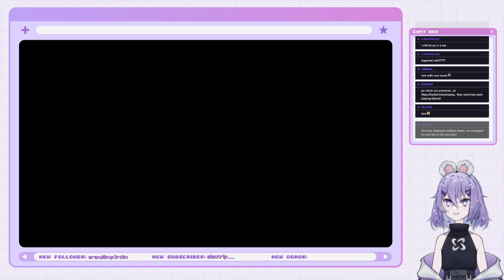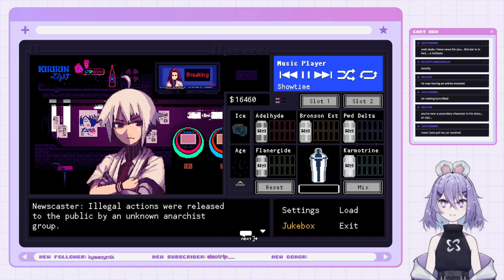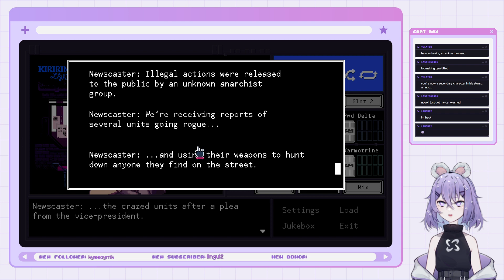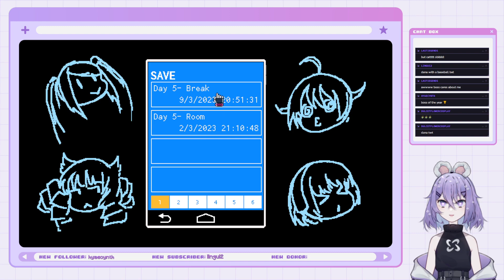[VA-11 Hall-A] Time to Mix Drinks and Change Lives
VA-11 Hall-A stream 5!

Overlay from Qwerq Creative
Starting and Ending Screens from Dizzillee Designs